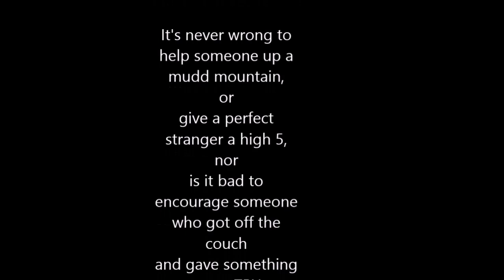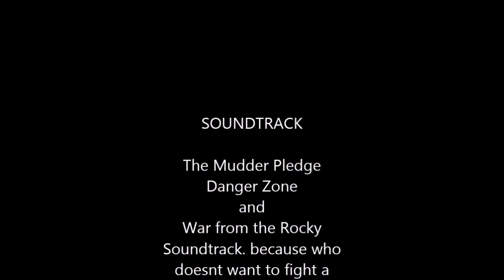Tough Mudder Pittsburgh 2015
Tough Mudder